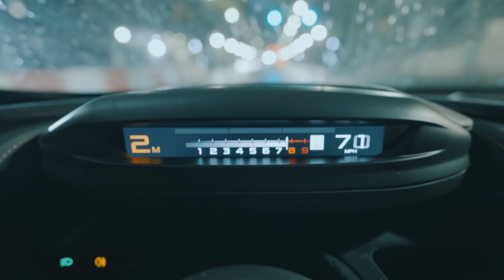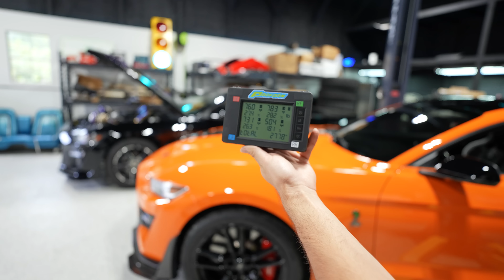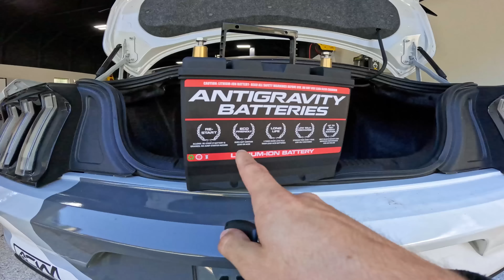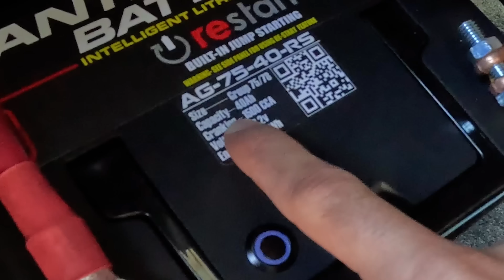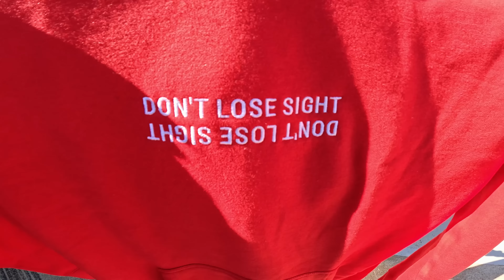Racing the FASTEST Mustangs in Atlanta!!